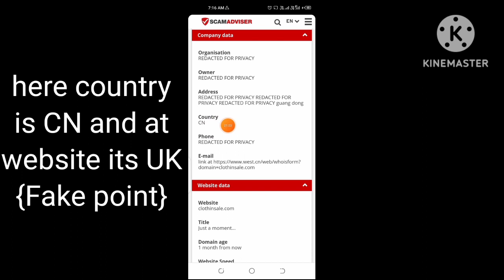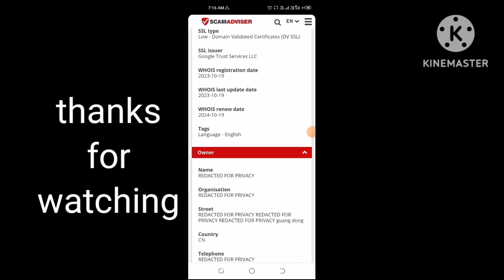clothinsale com reviews | clothinsale legit or scam | clothinsale com real or fake review